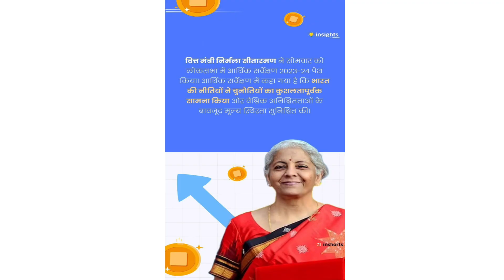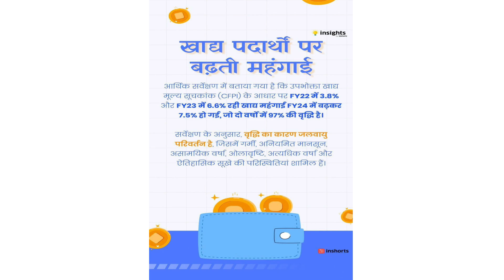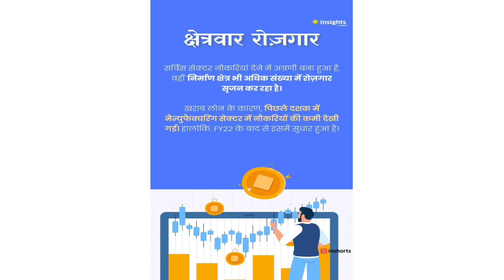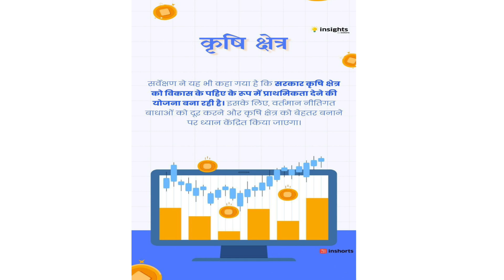Economic Survey 2023-24 | आर्थिक सर्वेक्षण 2023-24 की मुख्य बातें संक्षेप में।